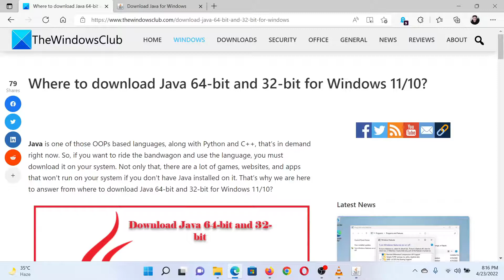Where to download Java 64 bit and 32 bit for Windows 11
Java is one of those OOPs based languages, along with Python and C++, that’s in demand right now. So, if you want to ride the bandwagon and use the language, you must download it on your system. Not only that, there are a lot of games, websites, and apps that won’t run on your system if you don’t have Java installed on it. That’s why we are here to answer: Where can I download Java 64-bit and 32-bit for Windows 11/10?

Timecodes:
0:00 Intro
0:24 Download from Java website